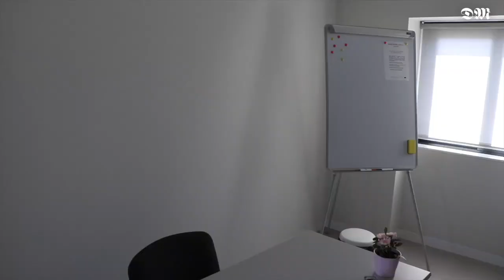Novo complexo paroquial de Rio Tinto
O novo complexo paroquial de Rio Tinto, em Esposende foi hoje benzido e representa um investimento de 300 mil euros